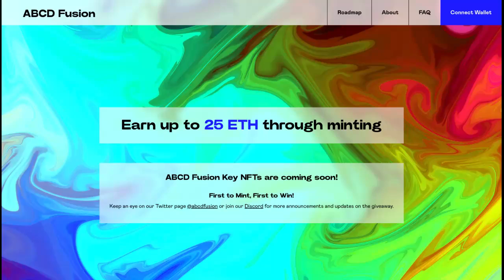ABCD Fusion next gen ecosystem 39